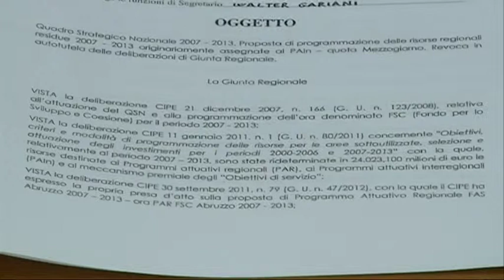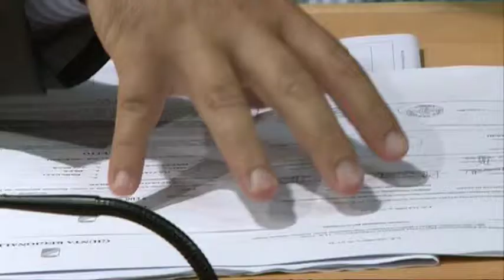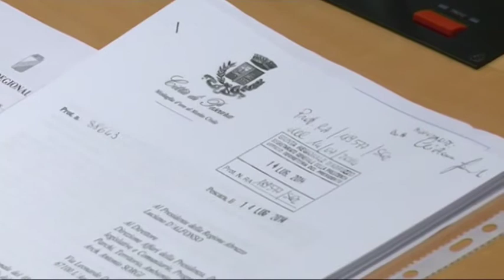D'Alessandro. Fondi ex Pain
Subito pronta la risposta della giunta D'Alfonso sulla revoca dei fondi ex Pain destinati ai comuni delle 4 province. Si è trattato di un illecito questa dichiarazione del sottosegretariato alla presidenza Camillo D'Alessandro